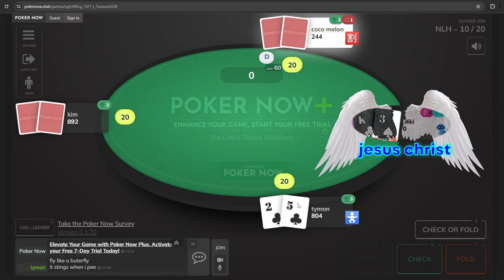Most Dangerous Poker player ever to exist